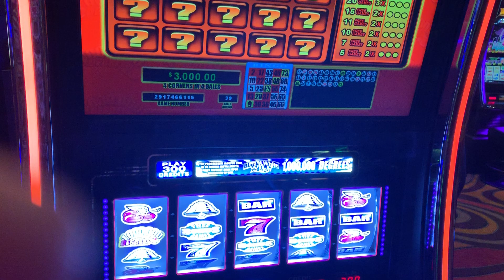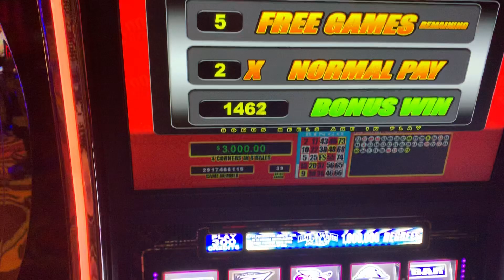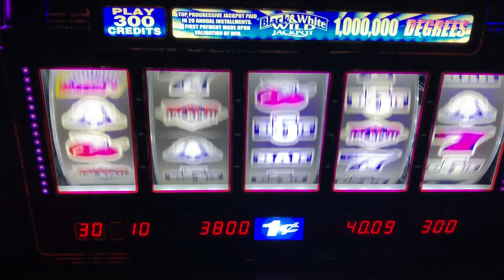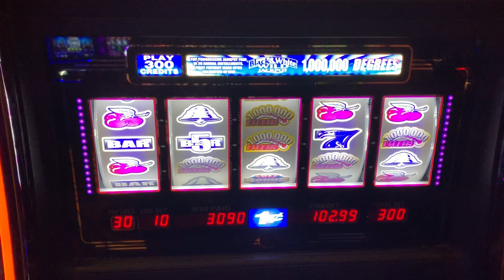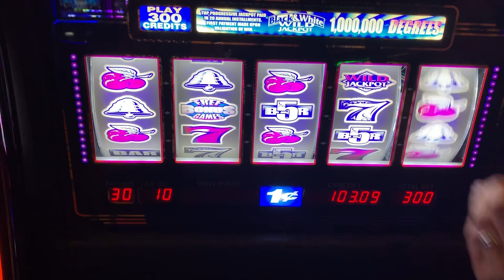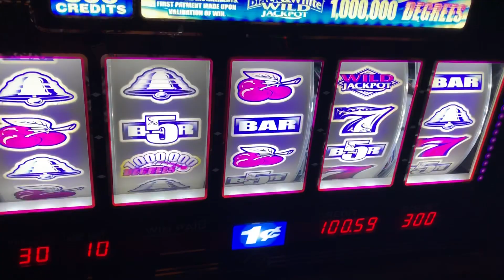1 Mil Degrees Slot Kickapoo Lucky Eagle Casino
Playing 1 Mil Degrees one cent denomination at $3.00 Max bet live play and bonus round at Kickapoo Lucky Eagle Casino in Eagle Pass Texas.. Spin it to Win it#How bout them apples#Please don’t forget to like and subscribe 👍👍☘️☘️🍏🍏🎰🎰